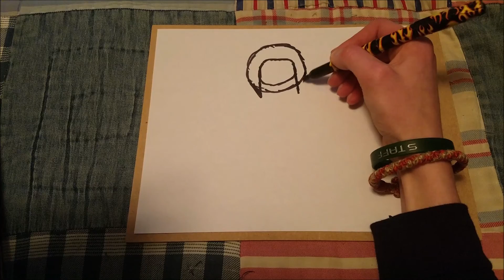How to Draw: Football Edition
Hello and welcome to the first episode in the tutorial Tuesday series. In this video, I go over how to draw some football related items. I know I'm not that great of an artist, but art is in the eye of the beholder. Also, suggest some other things  I should draw in the future. Stay productive

-Vlad